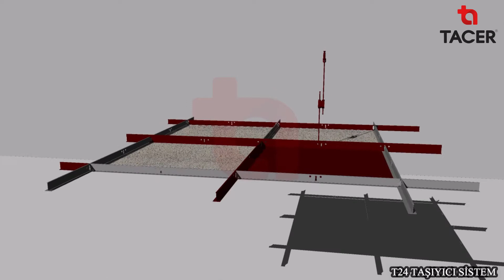T24 Taşıyıcılı Lifli Yonga Levha Sistem -Hera Design / Ahşap / Tacer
Hera Design sistemler sürdürebilir akustik bir performans sağlarken renk alternatifleriyle yenilikçi,yaratıcı ve özgün tasarımlara olanak sağlar.

Tacer Hakkında Daha Fazla Bilgi İçin Tıklayın!